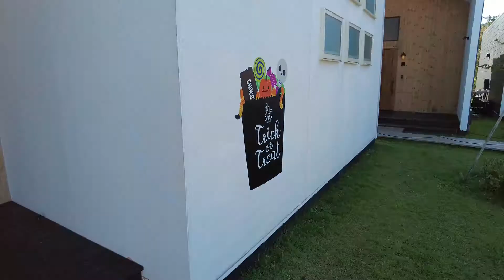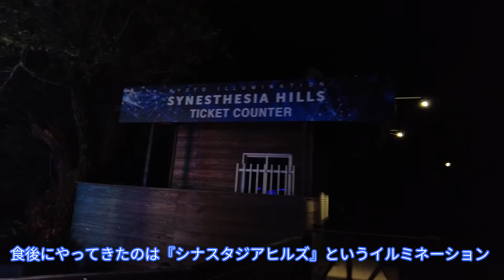ちょっと贅沢なグランピングが最高だった！【ＧＲＡＸ ＨＡＮＡＲＥ 京都るり渓】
人生初のグランピングにチャレンジしてみたのですが、贅沢な一時を味わうことができて最高でした♪

ただ・・・

グランピングは人気のようで、今回は三ヶ月以上前に予約しました。

もっと気楽に行ければいいのですが・・・

尚、『ＧＲＡＸ　ＨＡＮＡＲＥ　京都るり渓』へのアクセス等の詳細は、

＊動画内に登場するイルミネーション（シナスタジアヒルズ）は現在メンテナンス中のため、宿泊者のみ全体の1/3のみ無料で見ることができます。

メンテナンスの終了予定は未定とのことでしたので、行かれる際には

●カメラ

・SONY α7sⅢ

・GoPro HERO7

●レンズ

・TAMRON 28-200mm F2.8-5.6 DiIII RXD

●マイク

・SONY ECM-B1M

・Filmora X ビジネス版（商用ライセンス）

・Luminar 4
・Luminar AI